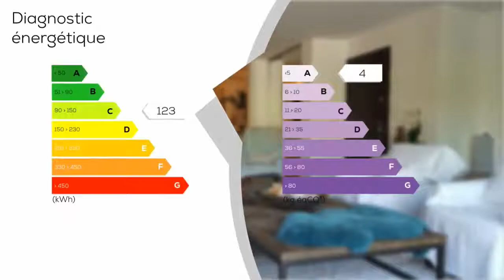A vendre - Appartement - GROSSETO-PRUGNA (20166) - 5 pièces - 122m²